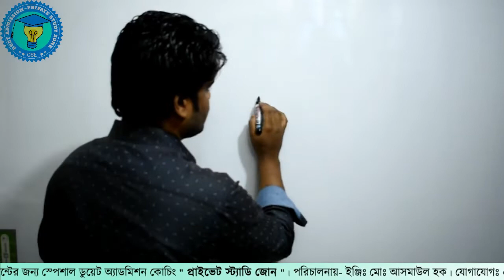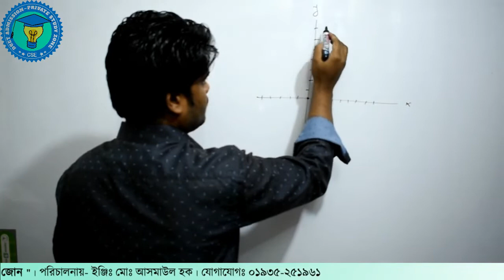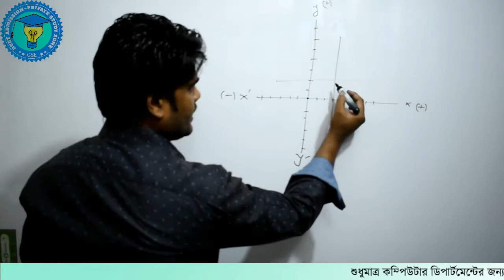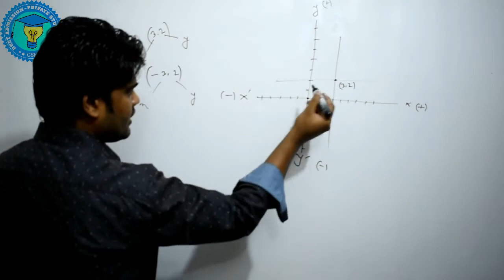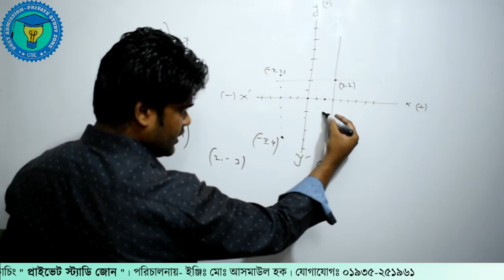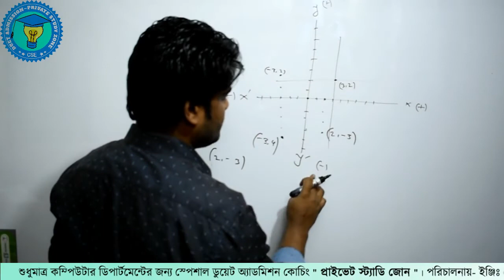4. স্থানাংক পর্ব-৪ | জ্যামিতি পর্ব-৪ | Private Study Zone